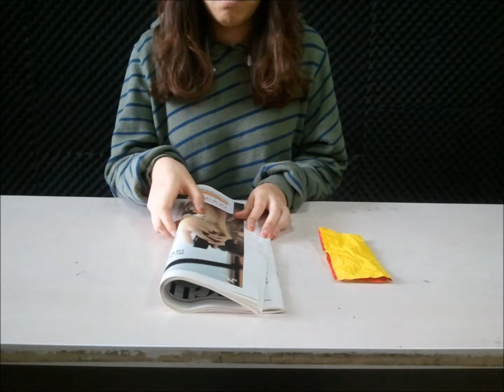관찰과 상상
픽셀레이션